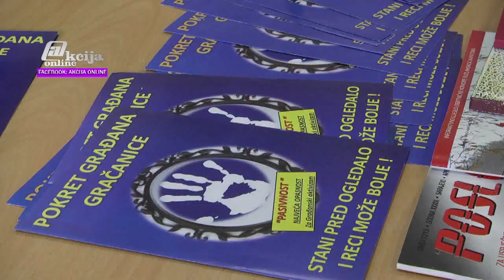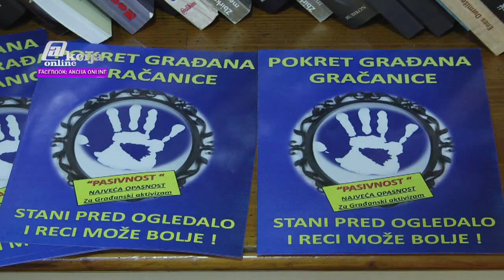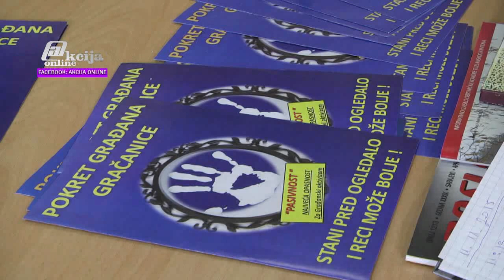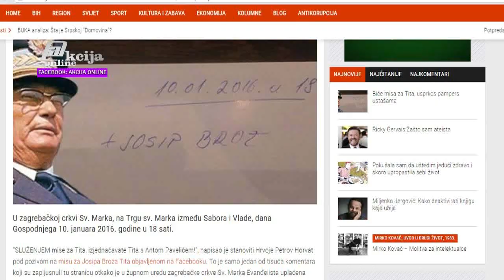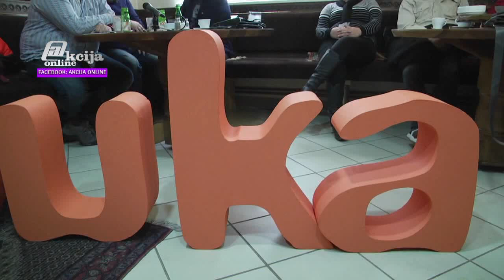Pokret gradjana Gracanice i Buka